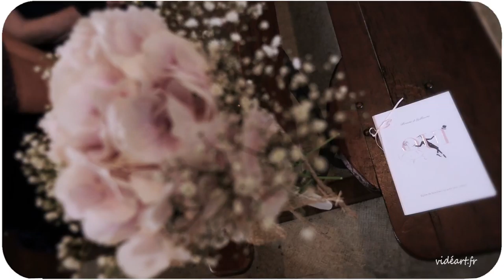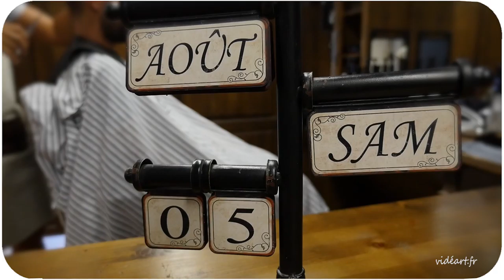Videart.fr - Floriane et Guillaume Teaser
Digne d'un conte de fée, Floriane et Guillaume se sont dit oui et nous ont réunis en ce samedi 5 août, au Château de Valmy pour une journée ensoleillée pleine d'amour et de surprises. Clara Maquillage Studio Make up, Etamine Dupré,  Marian Grazie, Grégory Grazie de Espace LaDevèze, Sabrina Coiffure, Math La Photo, Christophe Vivié de dimaension Evens, Le Chateau de Valmy et Vidéart Création étaient présents pour encadrer et suivre nos mariés sur les différentes étapes de la journée. Mercie à vous Floriane et Guillaume pour votre confiance et votre extrême  gentillesse. Plein de bonheur pour la suite.